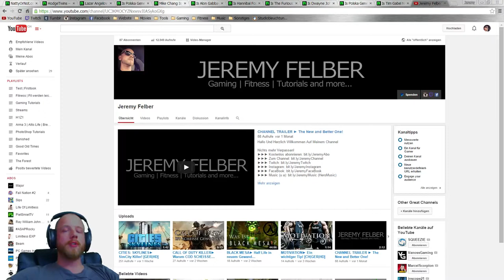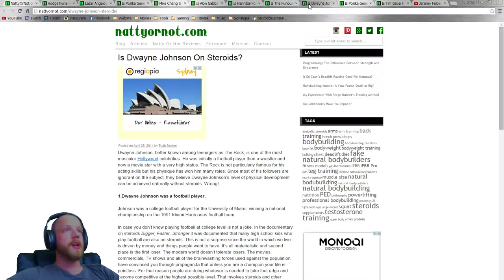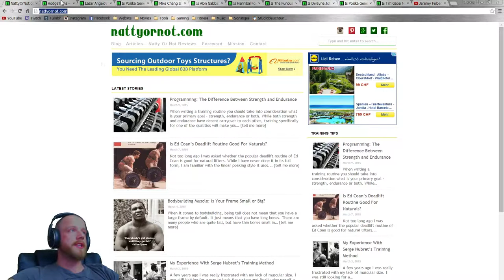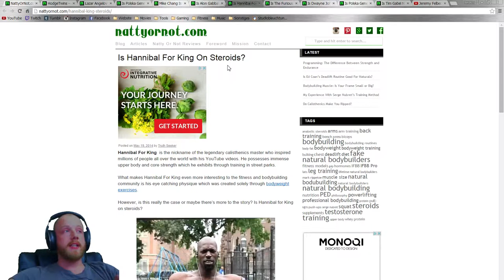ALLE BODYBUILDER AUF STOFF??► Wem kann man noch trauen? [GER|HD]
Seht euch das mal an und entscheidet selbst!